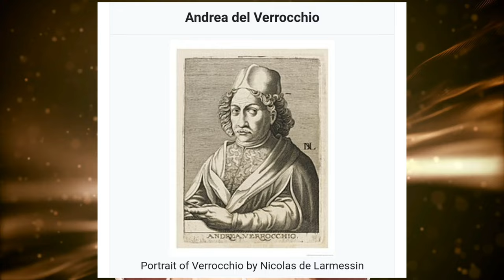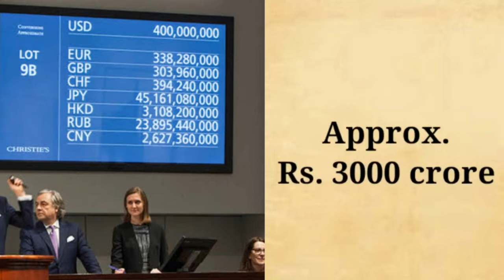Leonardo da Vinci Jesus Painting Mystery Tamil I The Last Supper Painting I Ravikumar I SR I Tamil